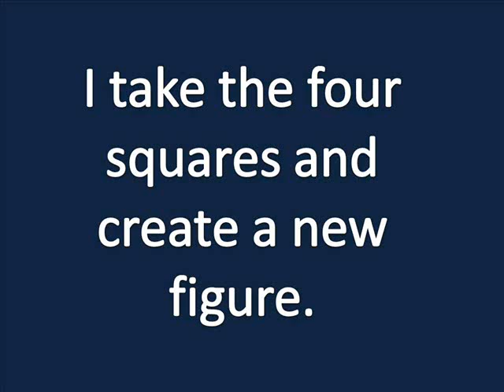Geometry Svastika - Part 02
Here other figure from svastika + 12 rashis.